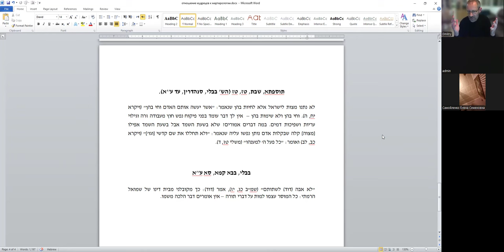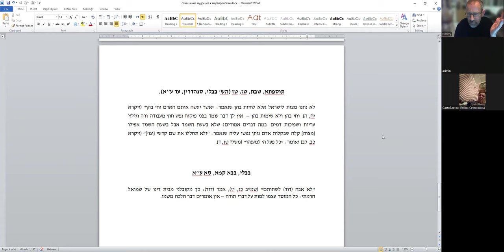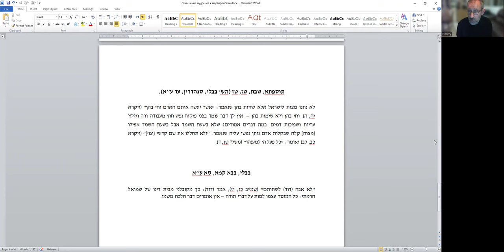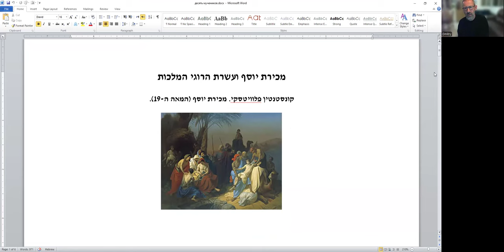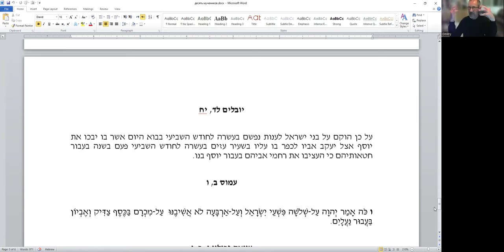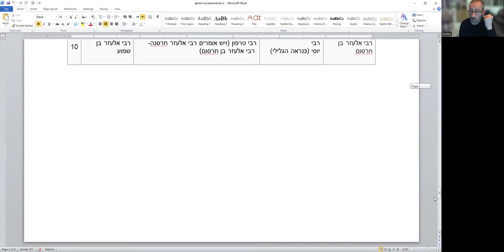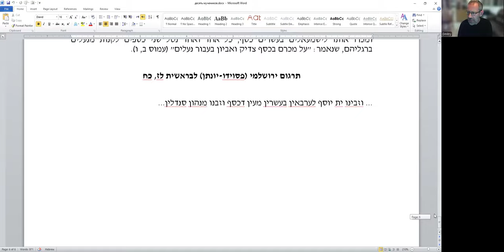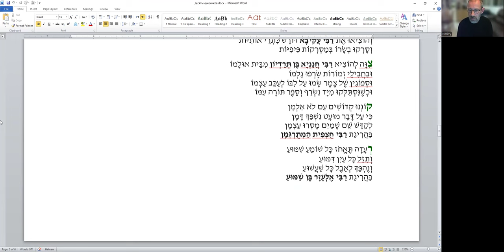«"Я разговариваю с тобой на языке логики,а ты говоришь мне: "С Небес помилуют",д-р Давид Копелиович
Отношение мудрецов к мартирологии.